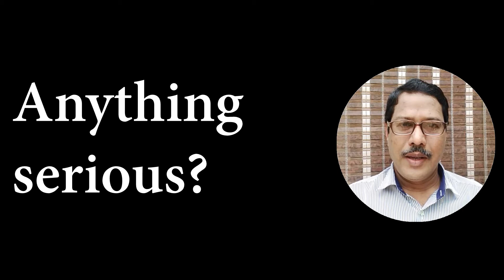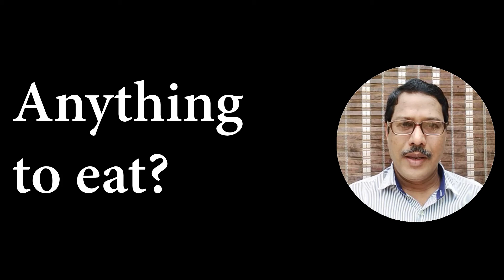half questions-spoken English through Malayalam-Joseph ks varapuzha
Helps you learn and speak English well-Joseph ks varapuzha-grammar-spoken English-conversations-phonetics-fluent english-through/in Malayalam-English with Joseph ks